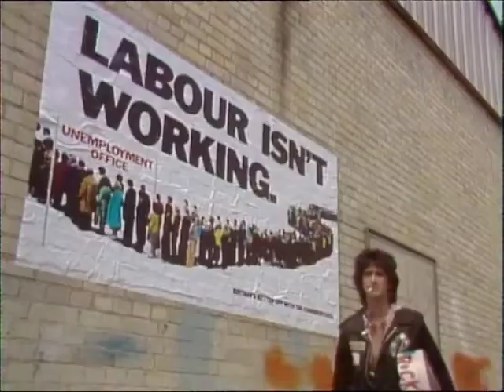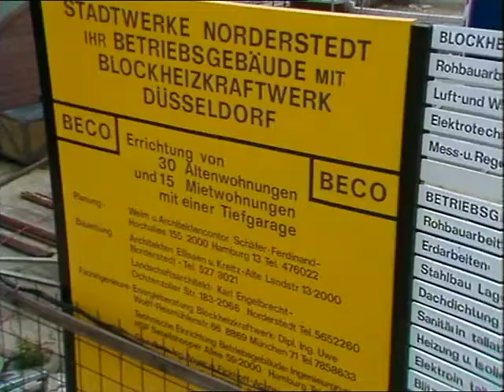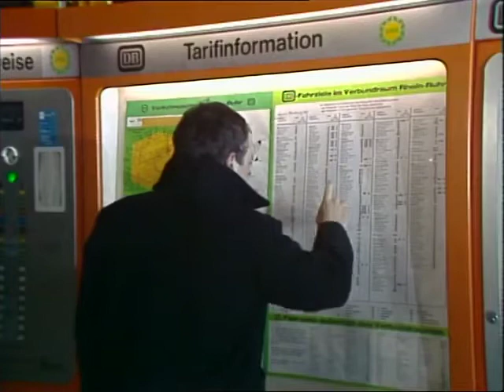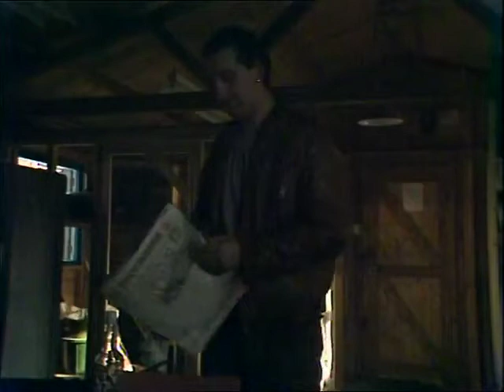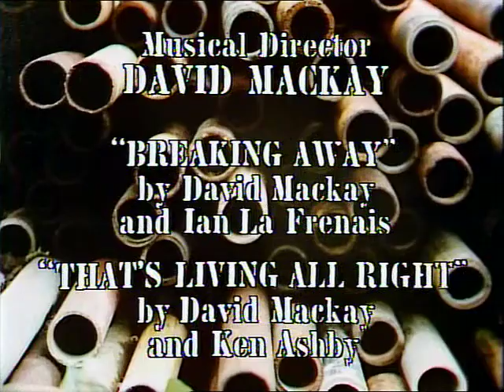Auf Wiedersehen Pet (S01E03) - The Girls They Left Behind